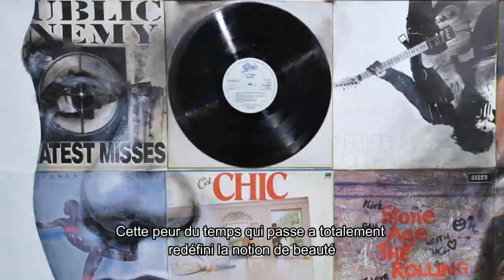[VOSTFR] Nick Gentry Interview at Opera Gallery Paris | November 2019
Nick Gentry Interview
Opera Gallery Paris
November 2019